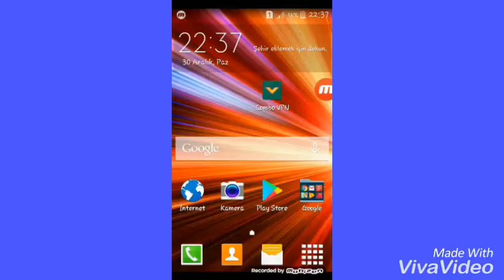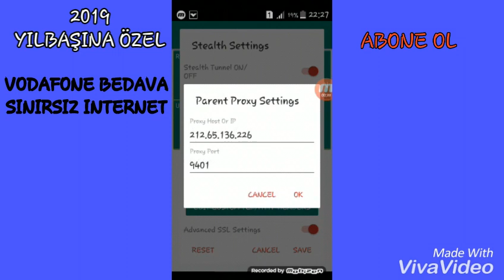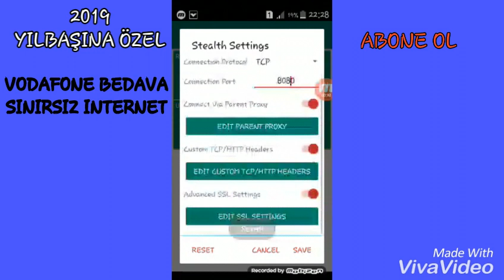Vodafone bedava sinirsiz internet 2019 (yilbaşina özell)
✔Herkese merhaba

✔Oncelikle herkes icin 2019 yili hayirli, berekletli, sağlikli ,huzurlu ,neseli,mutlu gelmesini dilerim 👈😊

✔Vodafone bedava sinirsiz internet le sizinle birlikteyiz.